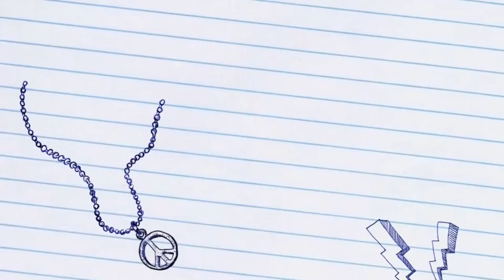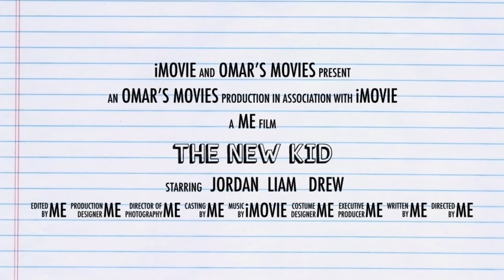New Kid-Book trailer